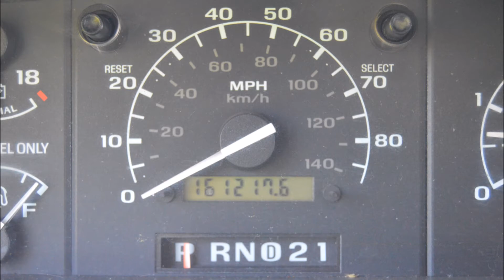1997 FORD F350 XLT CREW CAB LONG BOX DUALLY 7.3 DIESEL 161K MILES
1997 FORD F350 XLT CREW CAB LONG BOX DUALLY 7.3L V8 POWERSTROKE TURBO DIESEL AUTOMATIC

ABS, CRUISE CONTROL, TILT WHEEL, AIR CONDITIONING, POWER WINDOWS, POWER LOCKS, RUNNING BOARDS, SOFT TONNEAU COVER, REAR SLIDER, TOW PACKAGE, BACK UP LIGHTS, PREMIUM ALLOY WHEELS & NEAR NEW TIRES

***CLEAN CARFAX***2 OWNERS***LOCAL NORTHWEST TRUCK***1 TON***DUALLY***CREW CAB***7.3 DIESEL***161K MILES WELL CARED FOR IS A UNDERSTATEMENT*** GRANDPA TRUCK